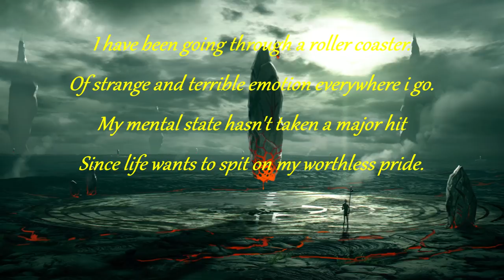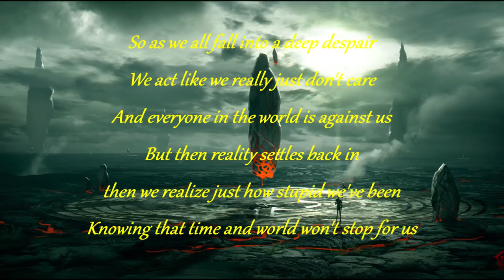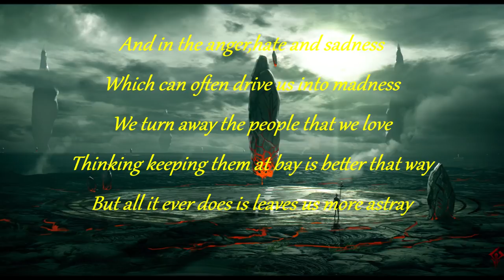DESPAIR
Despair of current events